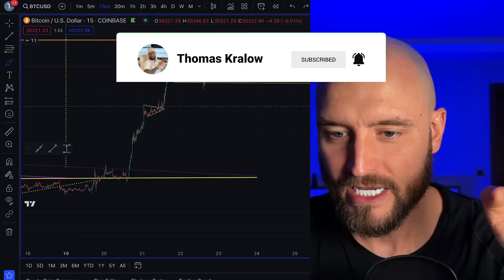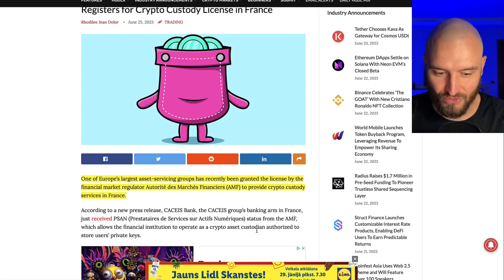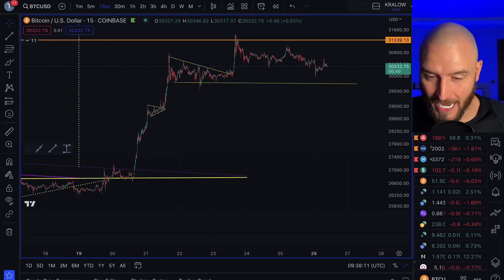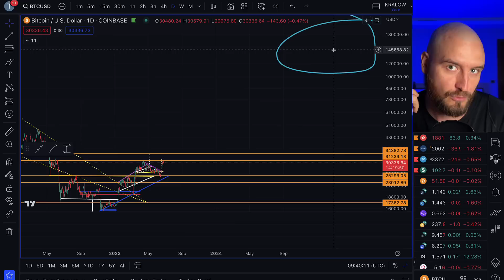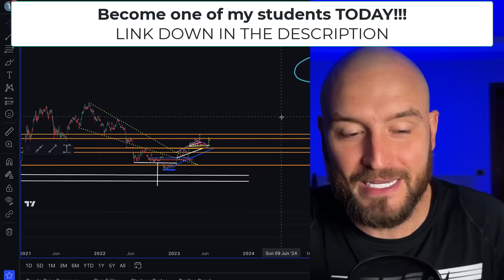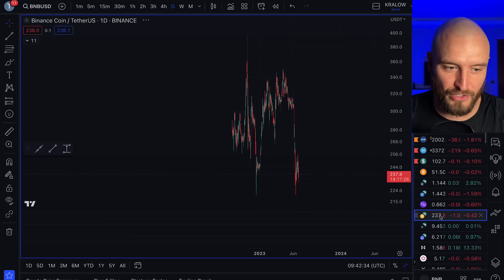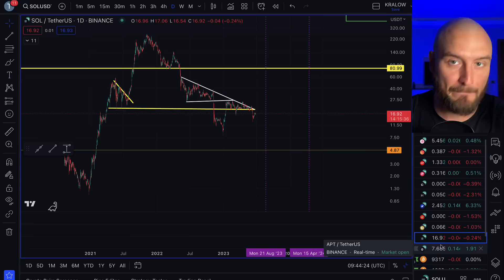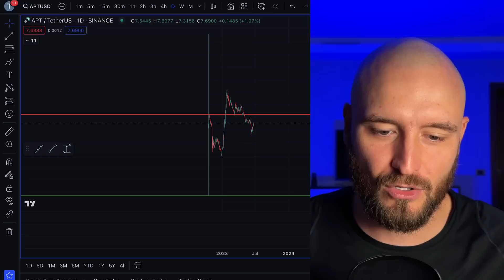🚨 SELL BITCOIN FOR THESE ALTCOINS!!!!!??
Does it still make sense to sell bitcoin for altcoins and vise versa? Here is my honest opinion and precise trading plan!

👇 $50,630 DOLLARS IN BONUSES 👇
💰 Trade with BITFLEX (❌ NO KYC ❌)

0:00 Important Support
0:57 Main Crypto News
2:21 Institutional FOMO
3:02 $300,000 Per Bitcoin
4:09 Altcoins
5:34 Sell All For BTC?
7:06 Which Altcoins To Buy?
9:59 When I Will Sell?